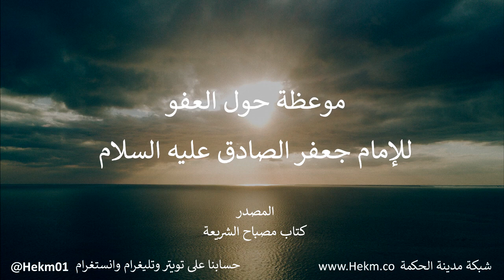موعظة حول العفو عن الناس للإمام جعفر الصادق عليه السلام